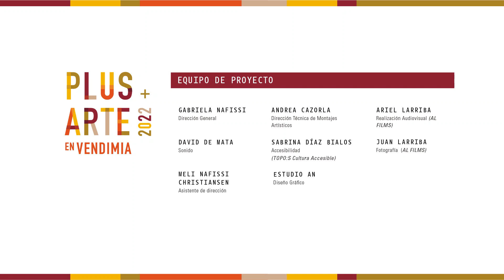Plus + Arte en vendimia marzo 2022 El filo de una caricia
" “El filo de una caricia”

Dirección: Paula Pino @perdidacomoyo
Arte: Mariana Barón @marianabaron2.0
Fotografía y edición: Ariel Larriba @ariel_larriba_photo_video
Interpretación: Catalina
Make Up: Luis García @luisfernandogn

Este video fue producido como desenlace del 9no  proyecto de Reencarnaciones (Semifinalista de New York Women Film Fest, 2021)

Dirección general proyecto y producción del cortometraje: Gabriela Nafissi @gnafissi

Realización de video: @ariel_larriba_photo_video
Diseño gráfico:  @an.creativestudio
Archivo audiovisual:@plusmasarte_festival  @bodegamonteviejo